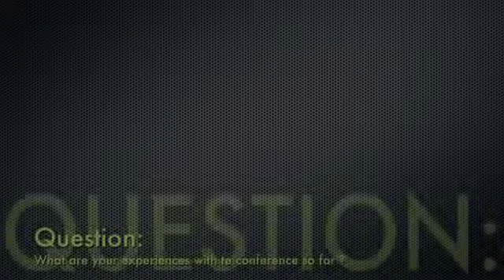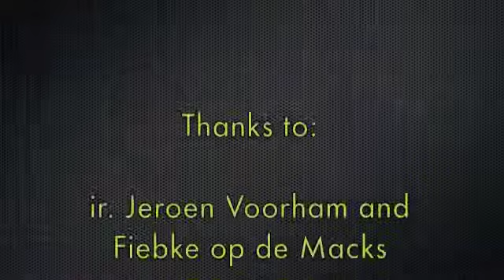MAXAM Medical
Winner Investors Forum Dutch Life Sciences & Health Conference 2009 (former Life Sciences Capitals congress)